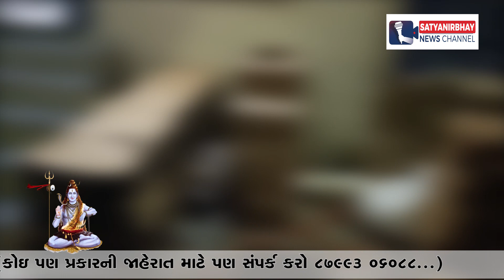સુરત : દારૂબંધીના દાવા વચ્ચે સ્ટેટ મોનિટરિંગ સેલે બે જગ્યાએ રેડ કરીને દારૂનો જથ્થો ઝડપી પાડ્યો